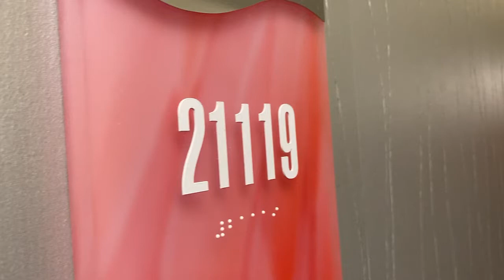Flamingo Las Vegas 2020 Flamingo High Roller View 1 King Bed Room #2119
1 King Bedroom Flamingo Hotel and
Casino Las Vegas